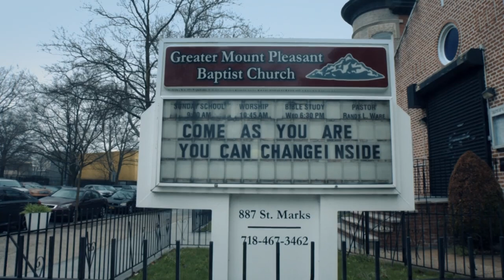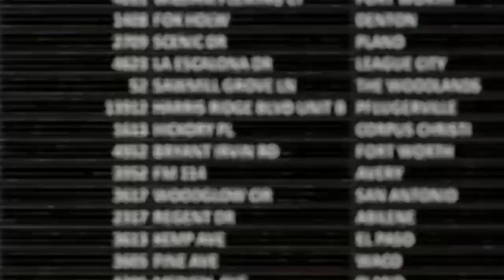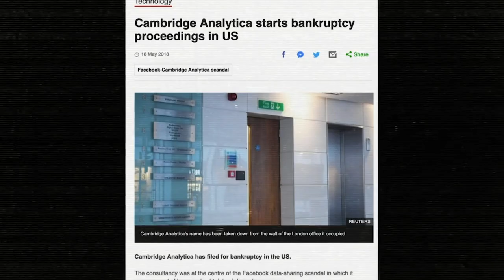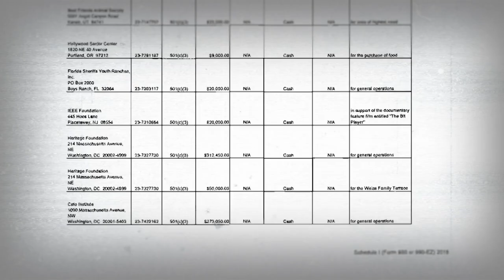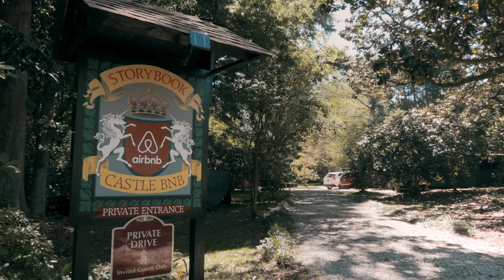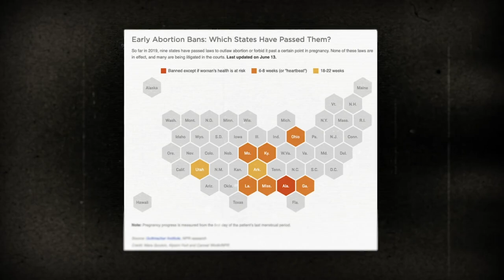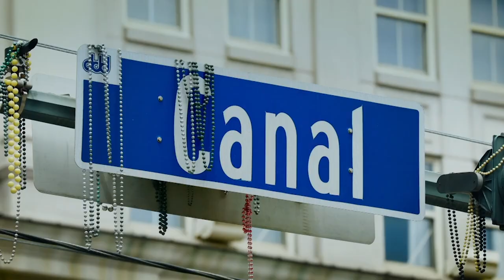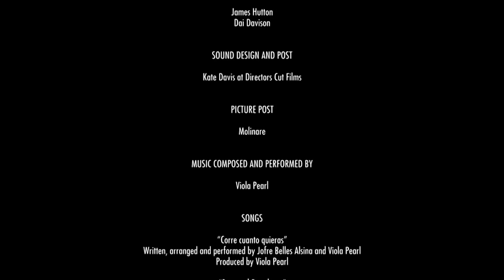Data and Disinformation: Investigating Cambridge Analytica (Exposé Documentary) | Real Stories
Your data was only the beginning...
People You May Know follows Charles Kriel, specialist advisor to UK Parliament on disinformation, when he discovers Cambridge Analytica collaborating with a software company creating a microtargeting platform for US churches, targeting vulnerable people - the poor, the grieving, the addicted - to radicalise them for far-right politics.

With US 2020 elections coming, Kriel gathers a team of whistleblowers and journalists, and journeys across America with his young family, where he discovers a powerful organisation with ties to the heart of the White House. The man who commissioned CA is a member of the most powerful secret political organisation in the United States, with an agenda to rewrite the Constitution according to Christian law.

Going undercover, he risks everything to gain access where no outsider has ever set foot.